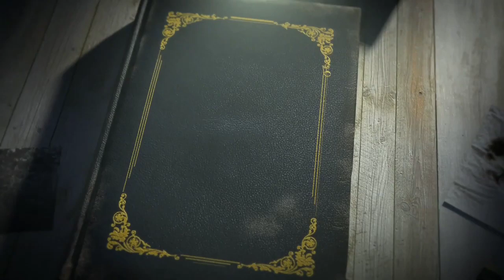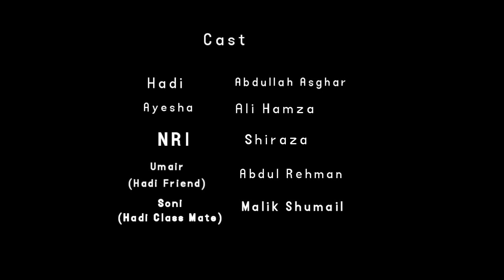One Sided LoVe || Fake Love Story || Short Film || HaranPur BoYs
One Sided LoVe || Fake Love Story || HaranPur BoYs
In this Short Movie related as one side love.
 Producer & Writer:
                "Abdullah Asghar"
                     Cast
       Hadi                Abdullah Asghar
      Ayesha            Ali Hamza
        NRI                 Shiraaz
      Umair
 (Hadi Friend)..          Abdul Rehman
      Soni
(Hadi ClassMate)..     Malik Shumail

Voice Over Artist:
                          "Fari Rajpoot"
Editor By:
               "Abdullah Asghar"
Special Thanks To Camera Man:
                       "Ali Zain And My All Team"